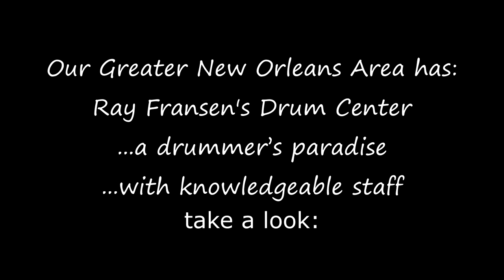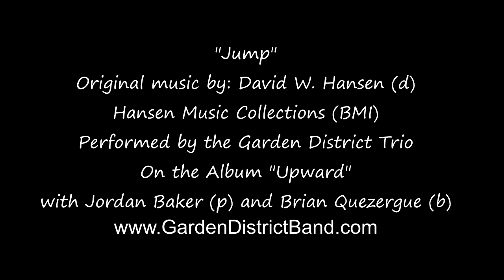SABIAN Affiliate Artist David Hansen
Hey everyone, David W. Hansen here from New Orleans with a few new cymbals from SABIAN that include "HHX Complex" ..."Artisan" and a new Secure 22" Cymbal Bag. Thanks to SABIAN (Rick) and Ray Fransen's Drum Center (Ray and Frank). I can't wait to perform in public and record with these amazing cymbals!